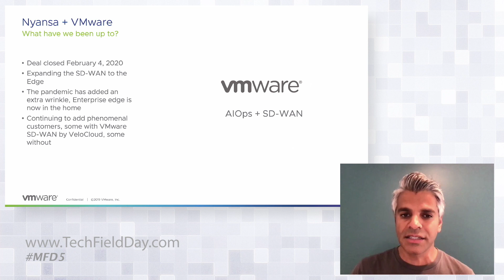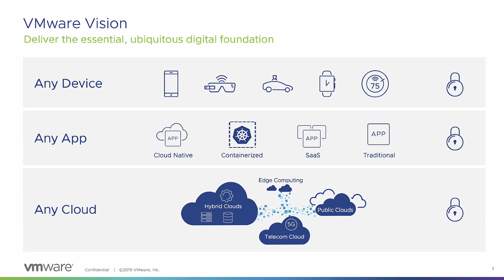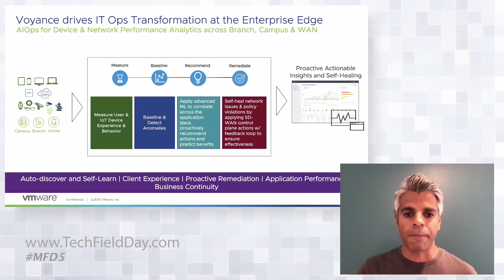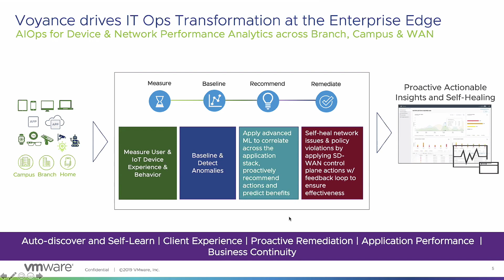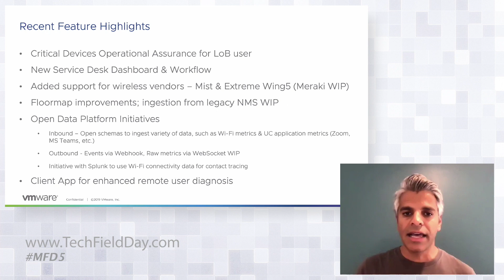Introduction to Nyansa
Learn all about Nyansa and their start in the analytics field as well as their acquisition by VMware VeloCloud and how the two companies are working together to increase the adoption of their solution.

Presented by Anand Srinivas CTO and Co-Founder, and John Turner, Head of Customer Success.  Recorded at Mobility Field Day 5 on July 30, 2020.